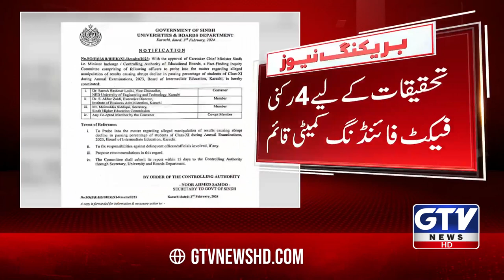CM Sindh In Action | Intermediate Board Result Issues | Breaking News | GTV News